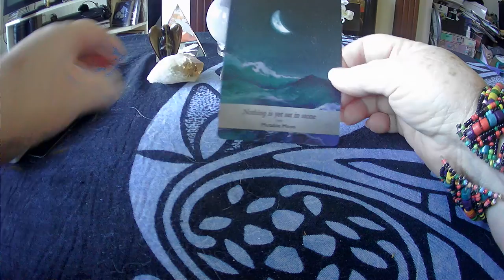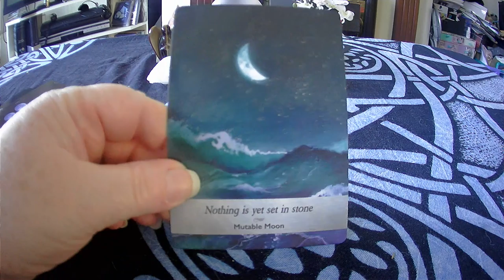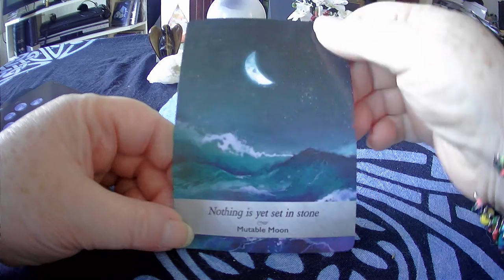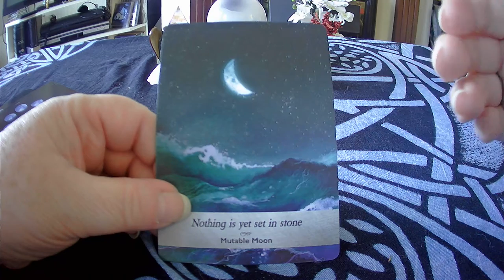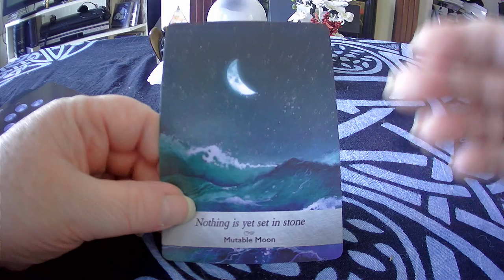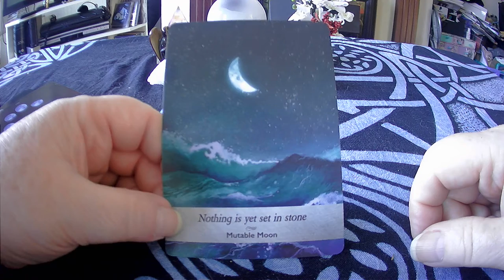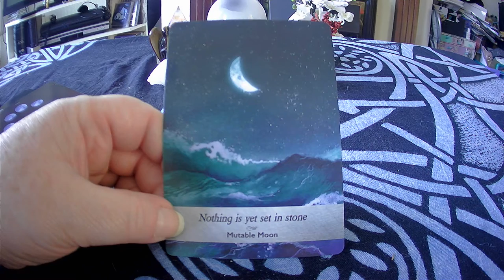Card for week beginning 29 August 2021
Ebay shop
Etsy shop

See more of this deck here:
Moonology Oracle Cards (Yasmin Boland): Images of Moonology Oracle Cards by Yasmin Boland. - YouTube